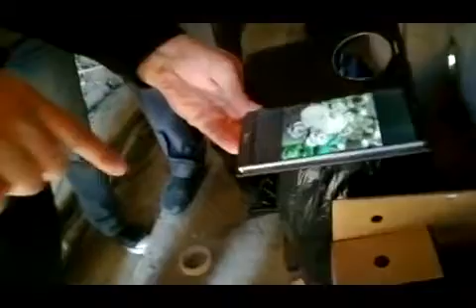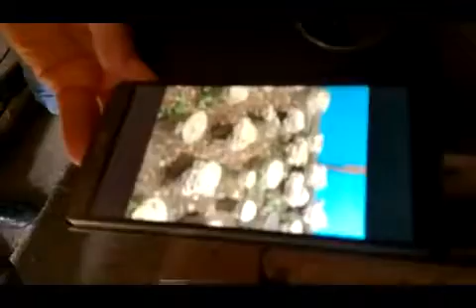KÜTÜK MANTARI UYGULAMA 2.BÖLÜM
Detaylı bilgi için Facebook "Mantar Üreticileri bilgi paylaşım platformu " grubumu ziyaret ediniz.